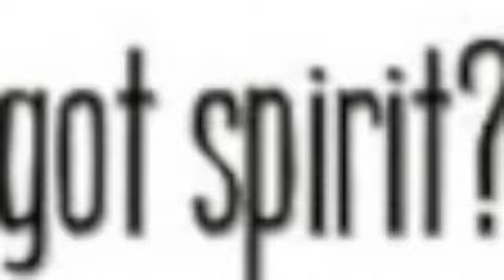Cheer Mix 2011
Cheer mix for football a team sqaud, 2011